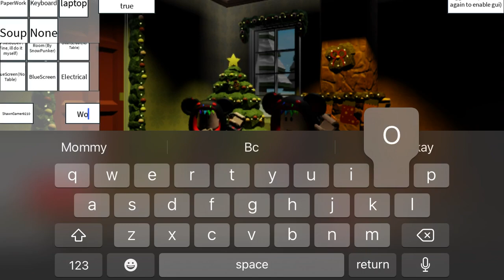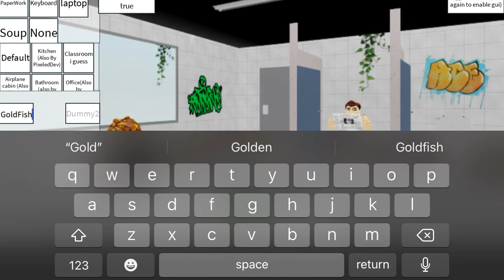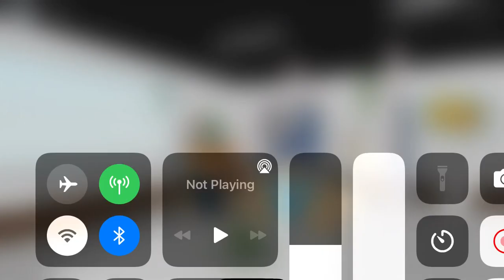Every friend that described my texts on Roblox gets a payback in Roblox